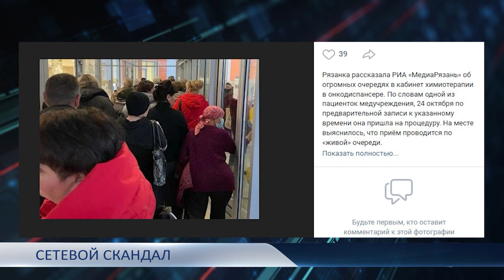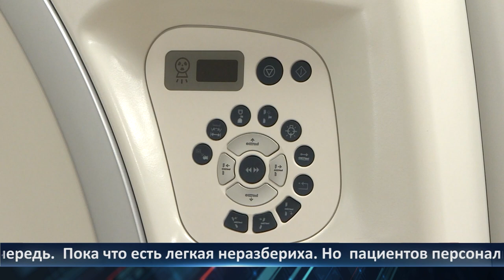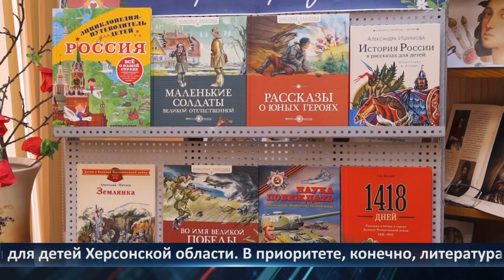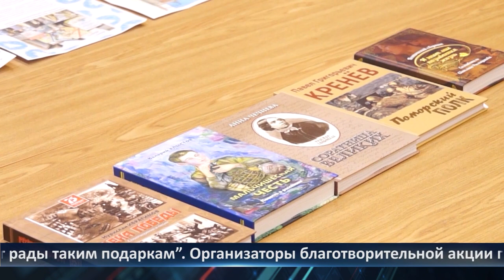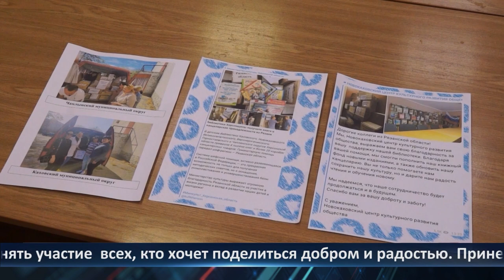Неделя Города - новости Рязани 03.11.2023